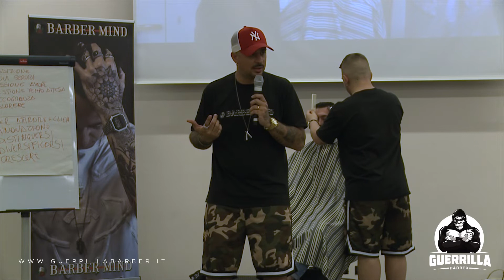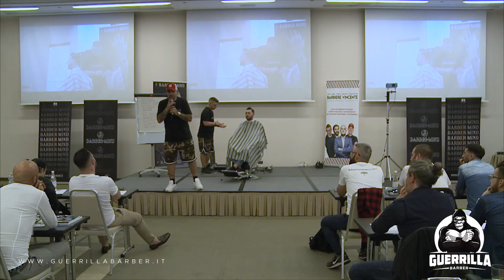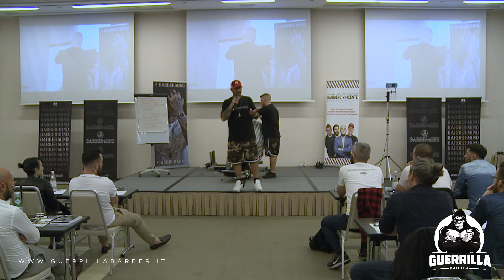L'ostacolo principale che un Barbiere non riesce a superare e come affrontarlo. [GUERRILLA BARBER]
Estratto del corso "Barbiere Vincente 2018". Intervento di Hiro Vitanza.
L'ostacolo principale che un Barbiere non riesce a superare e come affrontarlo.